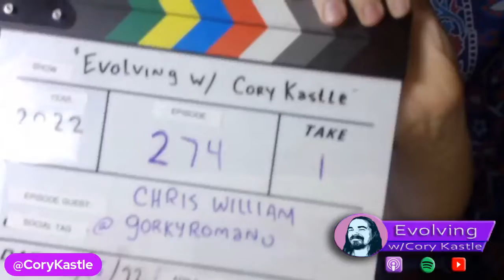274 w/ Chris William "The "S*CK IT!" Energy!"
I get the privilege of sitting and chatting with a hell of a fun guy, fellow podcaster (“Riffbusters”, “Up & Up”, “I’m annoyed”) stand up comedian, teacher, host and sweetly pie Chris William brings his Great vibe and energy to our program! Check a look and/or listen!